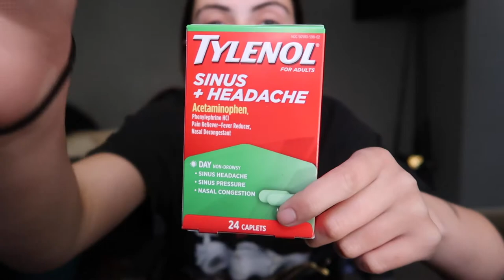this is what i did today